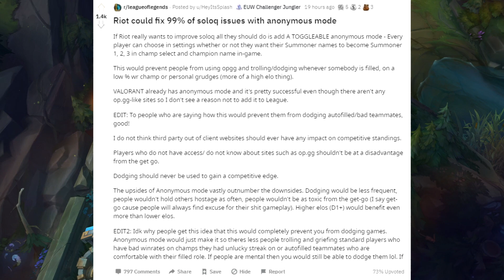O REDDIT RESOLVEU O PROBLEMA DOS DODGES EM POUCOS MINUTOS! SERÁ QUE A RIOT VAI OUVIR?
agora resta saber se a riot vai ouvir isso e levar em consideração o maravilhoso feedback do reddit
eu particularmente acho que o jogo ficaria mais justo assim, deixando os mono campeões sendo felizes e também arrumando o problema dos dodges